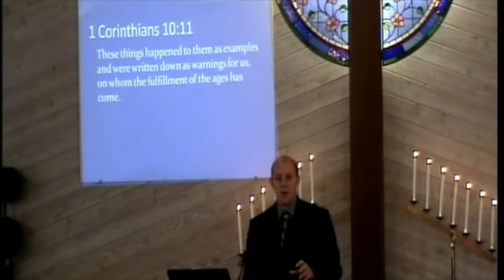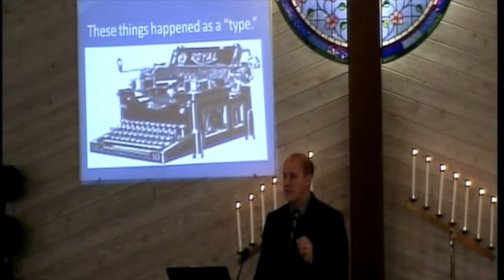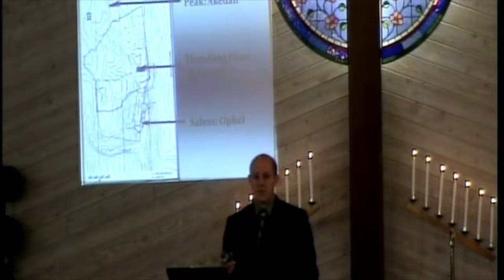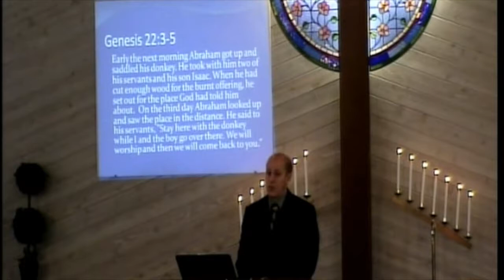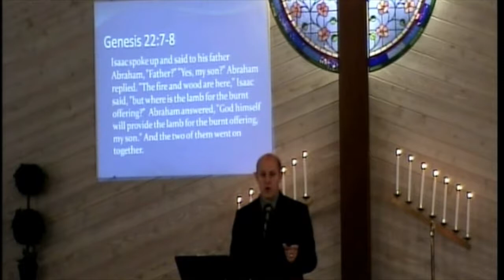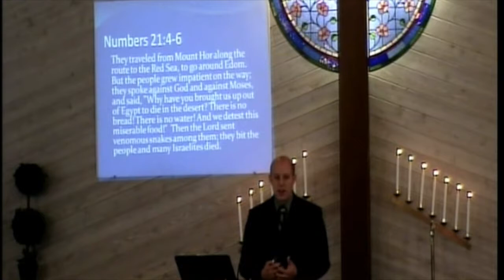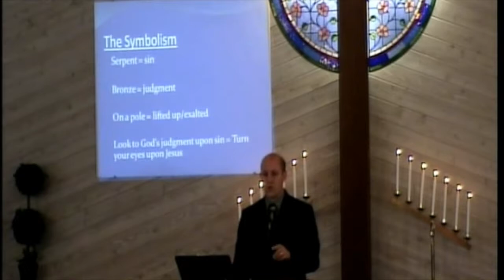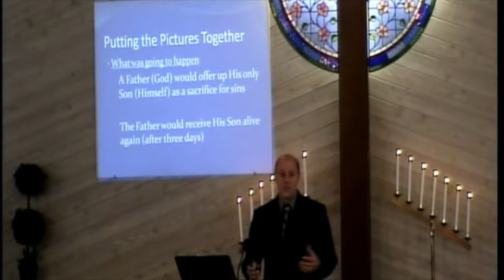Pictures of the Cross in the Old Testament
The New Testament is in the Old Testament concealed, and the Old Testament is in the New Testament revealed.

One of the greatest examples of that is seeing the accounts in the Old Testament as pictures, or types, of something related to the birth, life, death, resurrection or second coming of Jesus.

This message takes a look at a few of those types.

Playlist links